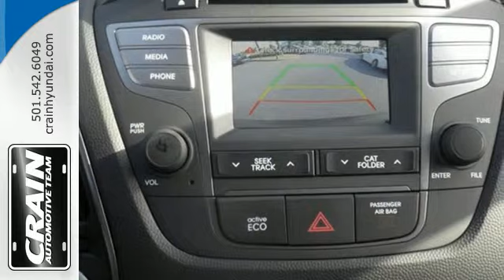2015 Hyundai Tucson Little Rock AR Bryant, AR 5HS2462 SOLD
Year: 2015
Make: Hyundai
Model: Tucson
Trim: GL
Engine: 2.0L DOHC 16v I4 Engine
Transmission: Automatic
Color: Shadow Grey Metallic
Interior: Black
Stock #: 5HS2462
VIN: KM8JTCAF7FU954497

At Crain Hyundai Little Rock we work hard to get you into the vehicle you have always wanted. That new, used, or certified pre-owned vehicle is waiting for you, and we work with a vast array of lending sources to make sure you will get the most complete and comprehensive financial package available.

Crain Hyundai Little Rock Service Department strives for 100% customer satisfaction. From general maintenance such as oil changes to major repairs, let Crain Hyundai Little Rock service your vehicle. Our dealership is one of the premier dealerships in the country. Our commitment to customer service is second to none. We offer one of the most comprehensive Parts and Service Departments in the automotive industry.

At Crain Hyundai Little Rock, we strive to make buying or leasing a new vehicle a pleasant and rewarding experience. Our primary concern is the satisfaction of our customers. Our YouTube Channel was created to enhance the buying experience for each and every one of our internet customers.
Address:
11701 Colonel Glenn Rd